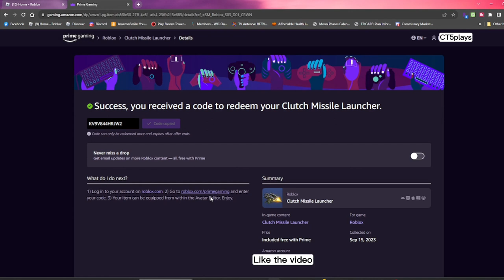HOW TO GET Clutch Missile Launcher! (ROBLOX AMAZON PRIME GAMING 2023)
Prime Gaming Roblox